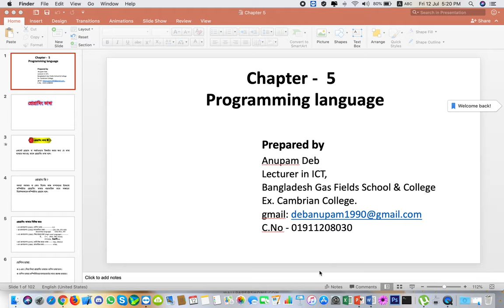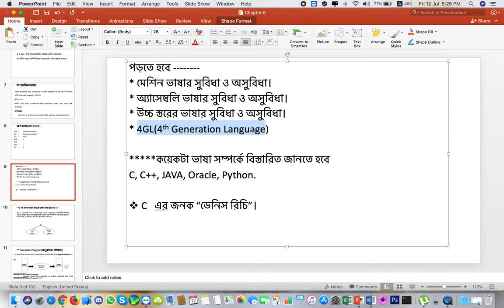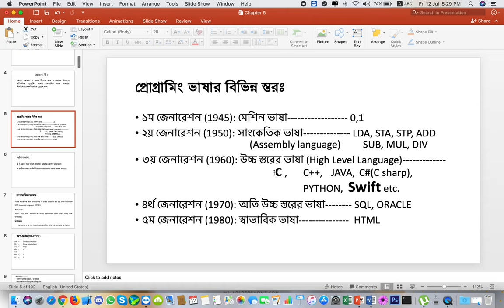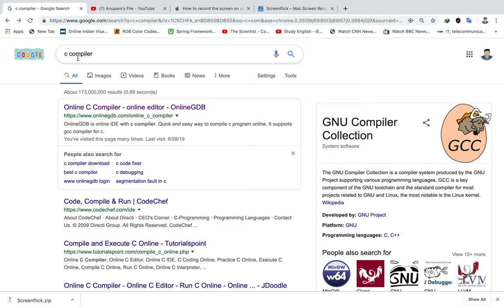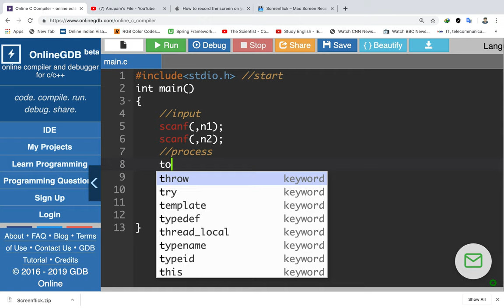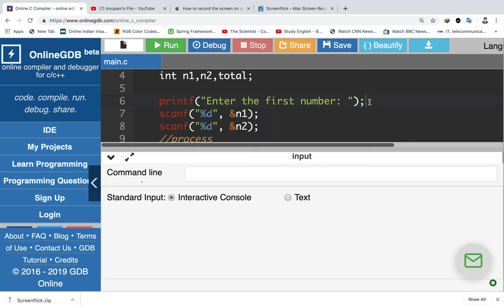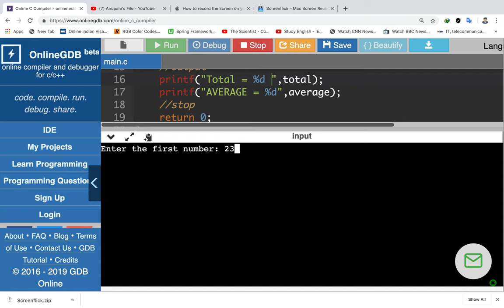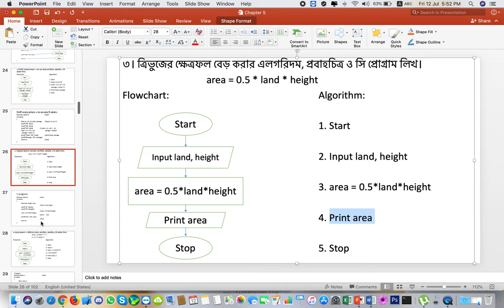Chapter 5 || Lecture 1 || প্রোগ্রামিং ভাষা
Video Title: Chapter 5 || Lecture 1 || প্রোগ্রামিং ভাষা
Subject: ICT
Topic: প্রোগ্রামিং ভাষা
Class: HSC
Lectured by: Copyright @Anupam Deb (Lecturer in ICT, BGFSC) 2019

Copyright @Anupam Deb (Lecturer in ICT, BGFSC) 2019